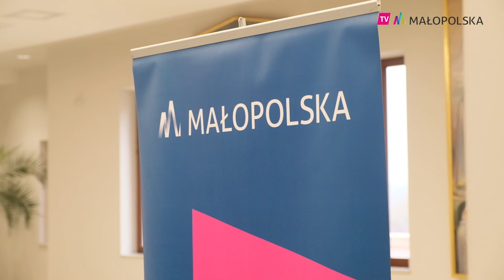Międzynarodowy Dzień Przewodnika w Małopolsce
Już po raz trzynasty - w tym roku w Centrum Jana Pawła II w Krakowie - Województwo Małopolskie organizuje obchody Międzynarodowego Dnia Przewodnika. Ideą wydarzenia jest zwrócenie uwagi na wyjątkową rolę przewodników turystycznych w kreowaniu wizerunku miasta i województwa. Zapraszamy do obejrzenia materiału!